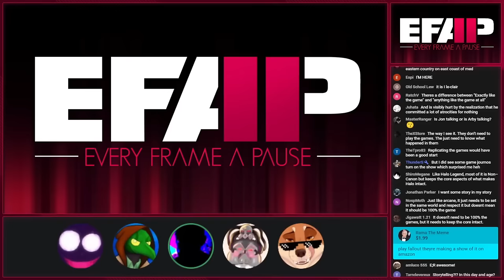Arby 'n' the Chief Creator Eviscerates the Halo Show | EFAP Highlight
Jon Graham rants about Paramount's Halo TV series and how it so badly destroys the story of Bungie's landmark video games.

WATCH EFAP!